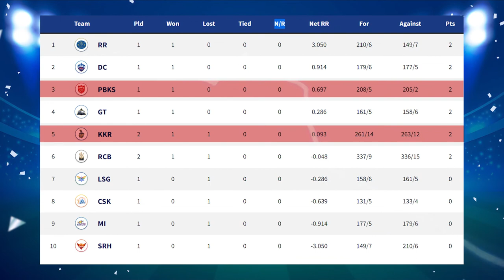Kolkata vs Punjab| IPL 2022- Match 8 | KKR vs PBKS | Team Stats | Dream 11 & Playing XI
Kolkata Knight Riders vs Punjab Kings Head to Head
Kolkata Knight Riders vs Punjab Kings Live Score
Kolkata Knight Riders vs Punjab Kings Live Match
Kolkata Knight Riders vs Punjab Kings Match Preview
Player Selected by Kolkata Knight Riders
Player Selected by Punjab Kings